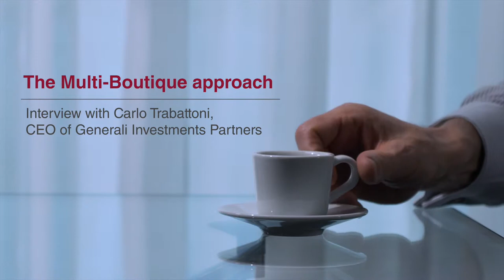A Multi-Boutique approach for Asset Management strategy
Interview with Carlo Trabattoni, CEO of Generali Investments Partners.

In a low yield environment, diversification is the key. Generali is providing customers with a new innovative suite of products, focused on a multi-boutique approach.
Carlo Trabattoni, CEO of Generali Investments Partners S.p.A. SGR, explains why Asset Management is strategic and part of Generali 2021 strategy, and increasingly complementary to the Life Insurance business.